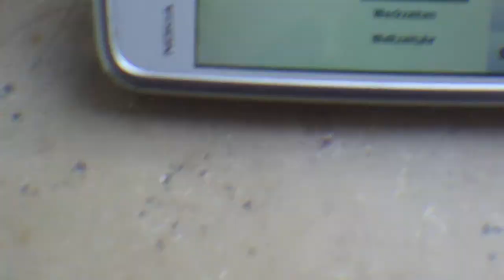10.10.2013 even Jehova Cult cant stop NWO LIE SKY BLUE HOLES with rituals spells demons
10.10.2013 even Jehova Cult cant stop BLUE HOLES IN NWO LIE SKY with spells or demons :)